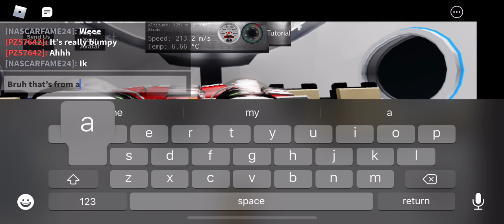NASA Roblox space ship (twin universe space rocket simulator)